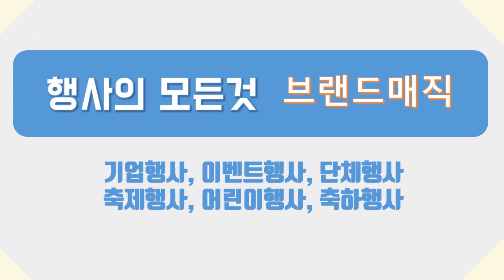중학교 자유학기제 프로그램 추천 학생들의 꿈을 응원하는 매직쇼 진로탐색 마술사섭외 마술공연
브랜드매직은 전국 초 증 고등학교를 방문하여 학생들의 꿈을 응원하는 매직쇼 공연으로 많은 학교에서 선생님들과 학생들의 호응이 뜨겁습니다.

★ 더 즐겁게 더 특별하게 행사공연의 모든 것 브랜드매직